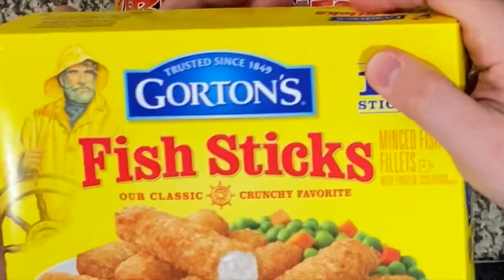Dollar General BIG HAM AND FISH SANDWICH MUKBANG | I buy it You cook it | OKAY COOKS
How to make the Dollar General Big Ham and Fish Sandwich with the OKAY COOKS. This week we tried a new segment called: I buy it You cook it! The rules are simple. One person buys mystery ingredients from their store of choice, and the other has to cobble together the mystery ingredients into a delicious meal. At the end we’ll grade the dish and it will either be: OKAY COOKED or OKAY TRASH. Not only did Alex pull together something quite delicious but he ended up making two separate recipes. A giant ham and fish sandwich paired with an unreal Mountain Dew Milkshake! We hope you enjoy this wild ride and we’d love to hear from you if you'd like us to do more of these! Buckle up, and as always enjoy this Dollar General Ham and Fish Sandwich Mukbang journey!

CHAPTERS:
00:00 - Intro
00:40 - I buy it You cook it
02:13 - Ingredients Reveal
05:16 - The Dew Finger Milkshake
07:20 - Dew Finger Milkshake Mukbang
07:52 - Main Course Game Plan
14:51 - Assembling the Big Ham and Fish Sandwich
17:33 - Ham and Fish Sandwich Mukbang
19:49 - Code Red Time
21:49 - Ketchup Makes Everything Better
23:36 - I buy it You cook it Grade
25: 29 - Bloopers

OKAY COOKS - Dollar General Big Ham and Fish Sandwich Ingredients List:
- 1 thick ham steak
- 1 box of frozen fish sticks
- 1 pack of burger buns
- 1 can of queso cheese
- 2 bags of Hot Fries
- Ketchup
- Creamy horseradish sauce

OKAY COOKS - How to make Dollar General Big Ham and Fish Sandwich step by step:
1 - Cook you frozen fish sticks following the instructions on the box.
2 - Toast 2 hamburger bun tops and 4 hamburger bun bottoms in a buttered pan. This will make two Dollar General Big Ham and Fish sandwiches
3 - Remove queso from the container into a microwave safe bowl and add one entire bag of pre crushed Hot Fries dust. Stir well and microwave in 60 second increments. Add a splash of milk of water to help thin it out if the Hot Fries dust makes the queso too thick.
4 - Cut two bun shaped circles from the Ham Steak and cook in a medium heat pan until browned on each side.
5 -  Now that all of the ingredients are cooked layer the Dollar General Big Ham and Cheese Sandwich: bottom hamburger bun with ketchup and cream horseradish sauce, 6 cooked frozen fish sticks, one more bottom hamburger bun, browned round ham steak, a healthy dollop of Hot Fries Queso, 8 whole Hot Fries, and finished with a toasted hamburger bun top.
6 - Enjoy the only Dollar General Big Ham & Fish Sandwich you will likely ever eat!

OKAY COOKS - Dew Finger Milkshake / Mountain Dew Milkshake Ingredients List:
- Butterfinger ice cream
- 2 Butterfinger candy bars
- Mountain Dew Code Red
- Mountain Dew Blue Voltage

OKAY COOKS - How to make Dew Finger Milkshake / Mountain Dew Milkshake step by step:
1 - Spoon a healthy serving of Butterfinger ice cream into a cup. No more than half full though.
2 - Fill the cup half full with Mountain Dew Blue Voltage and stir the ice cream and Mountain Dew Blue Voltage until nicely incorporated.
3 - Fill the cup with ¼ of additional Mountain Dew Blue Voltage and the last ¼ with Mountain Dew Code Red.
4- Final step is to and a whole Butterfinger into the milkshake.
5- We recommend drinking the entire Dew Finger Milkshake and eating the soggy and yummy Butterfinger at the end.

Did we make the only Dollar General Big Ham and Fish Sandwich Recipe on YouTube? YES! Did I buy it you cook it deliver something truly special? YEAH! Did we show you that ham steak and fish sticks surprisingly work well together? YAAAS! Did this Dollar General Big Ham and Fish Sandwich Mukbang make you feel something? AWWW YEAH!

ABOUT US / NEW COOKING VLOG:
We are a pair of okay dudes making okay food. We’ll be bringing you tasty recipes each week that make you feel something. Are we trained chefs? Nope. Does it matter? Nope. We’re OKAY COOKS!

Cheers,

Will (left) & Alex (right), the OKAY COOKS